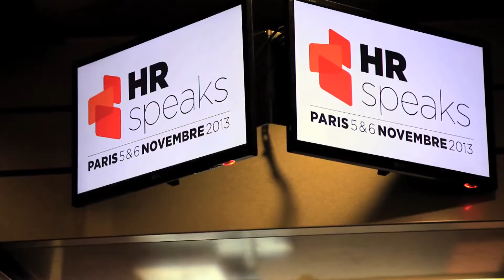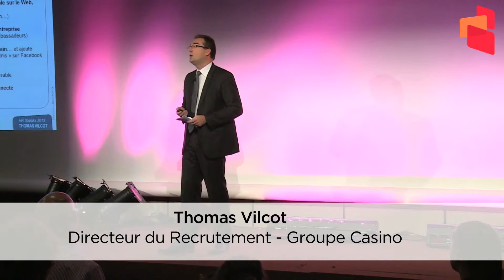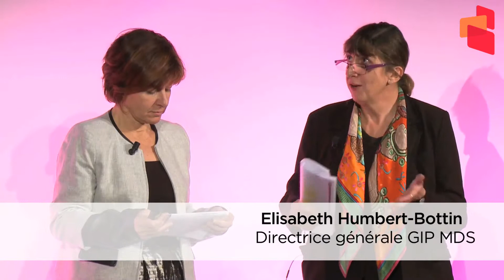ADP - Best of conferences ADP HR Speaks - Novembre 2013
Les 5 & 6 novembre 2013, les experts ADP ont animé des conférences lors de la 1ère édition de HR Speaks, nouveaux congrès dédié aux Ressources Humaines.

A propos d'ADP
Automatic Data Processing (NASDAQ: ADP) est avec 10 milliards de dollars de chiffre d'affaires et 570.000 clients, l'un des principaux leaders mondiaux de solutions de services et d'externalisation aux entreprises.
Bénéficiant d'une expérience de plus de 60 ans, ADP propose une large gamme de services en matière de gestion des Ressources Humaines, de paie et de gestion des Temps.
ADP accompagne les entreprises de toutes tailles et de tous secteurs d'activité quelle que soient leur implantation, locale, nationale ou internationale.
En France le groupe ADP compte 2.400 salariés répartis sur 9 sites régionaux pour servir 12.140 clients représentant 2,5 millions de salariés.